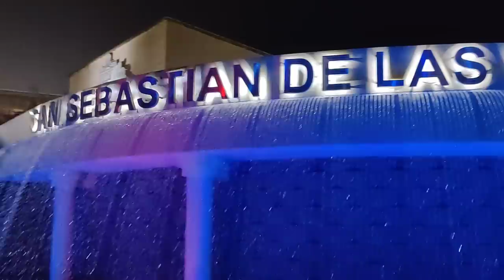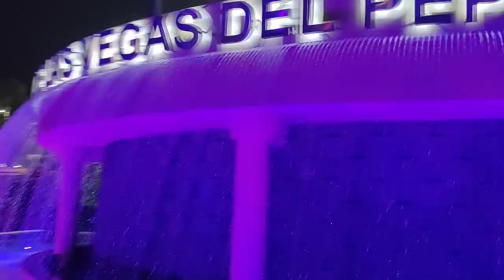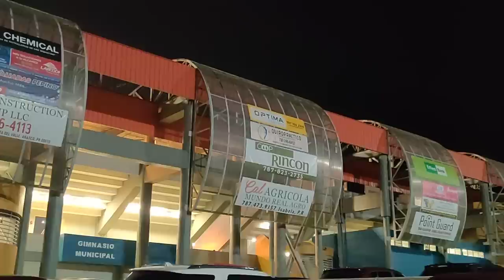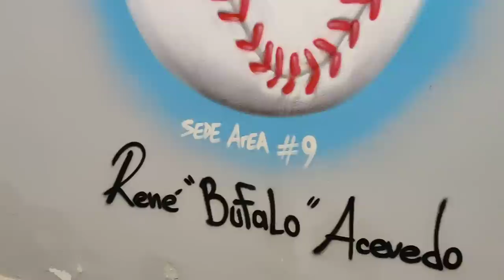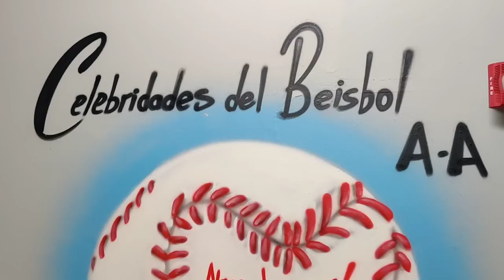San Sebastian del Pepino y Mulos de Juncos Baseball AA.El juego a partir del min.20.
Pueblo de San Sebastian en la Noche y Jugo Doble A San Seabastian y Mulos de Juncos.Parque Juan Jose Titi Beniquez.El juego a partir del minuto 20.